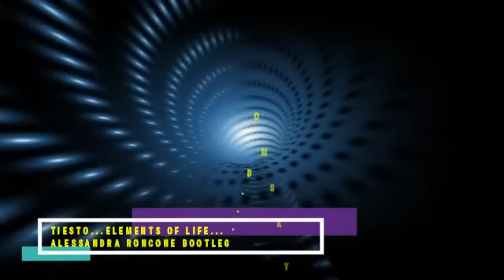UPLIFTING TRANCE uplifting & epic trance vol 74 mixed by domsky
.UPLIFTING & EPIC TRANCE VOL 74.
A MIX OF 10 UPLIFTING TRANCE TRACKS . THIS MIX OPENS WITH THE NEW NICO CRANXX TRACK DUE FOR RELEASE ON MINDLIFTING RECORDS ON 25TH FEB 2019. SUNRISE IN BOGOR CITY...ALSO IVE BEEN ASKED TO INCLUDE THE ALESSANDRA RONCONE BOOTLEG OF TIESTO'S ELEMENTS OF LIFE IN A FEW MIXES AGAIN SO HERE IT IS AGAIN IN THIS MIX.
.TRACKLISTING & TIMESTAMP.
00:00...NICO CRANXX. SUNRISE IN BOGOR CITY...ORG MIX
08:28...TOM EXO...THE STAR IN YOUR HANDS...EXT MIX
13:59...BASIC DAWN...PURE THRUST...FERRY TAYLE EXT REMIX
19:50...PRISMA STORM WITH ROSPY...CODE OF MORALS...KIYOI & EKI REMIX
25:46... CORRIE THERON & DAVID HATTINGH...PROTOSTAR...ORG MIX
31:01...TIESTO...ELEMENTS OF LIFE...ALESSANDRA RONCONE BOOTLEG...DOMSKY EDIT...
36:52...COLD BLUE...ANOTHER LIFE...ORG MIX
42:49...PAUL STEINER...IVETT...ORG MIX
48:46...MANUEL LE SAUX...BATTLE ROYALE...ORG MIX
53:58...NIKOLAUSS...UPSIDE DOWN...ORG MIX
59:27...THE NOBLE SIX...INTO THE SUNSET...PIERRE PIENAAR REMIX